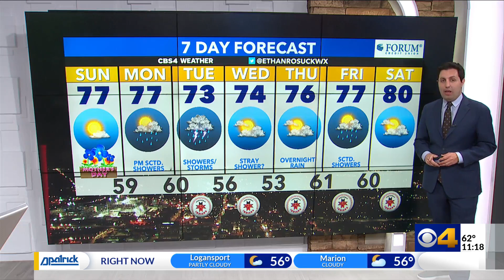More northern lights potential ahead of a great Mother's Day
Meteorologist Ethan Rosuck is tracking the historic Geomagnetic storm, bringing more northern lights viewing potential. Plus, aa great Sunday is ahead for Mother's Day.